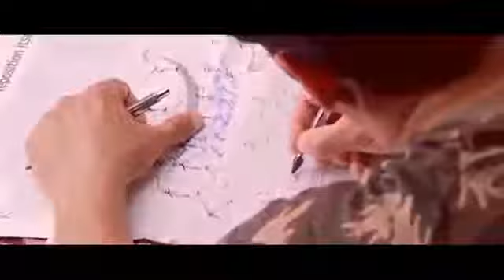Salman Khan Showing Network Marketing Concept